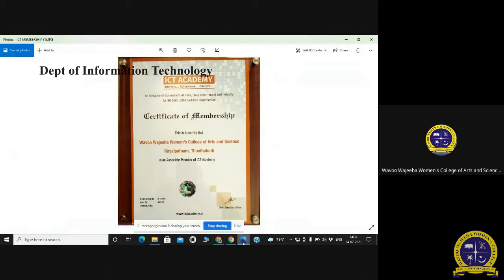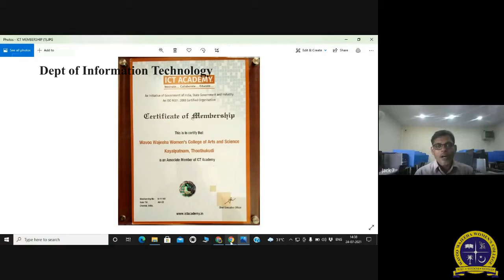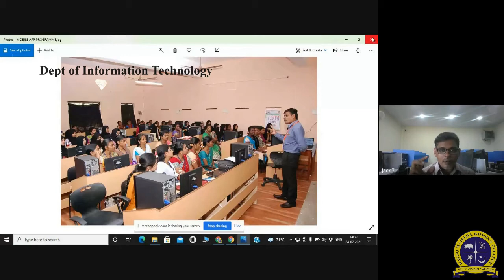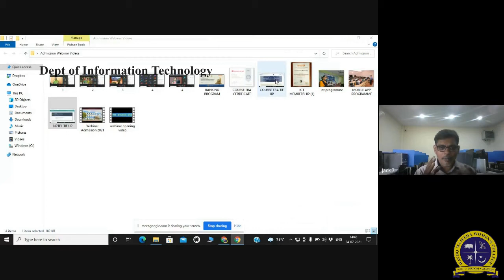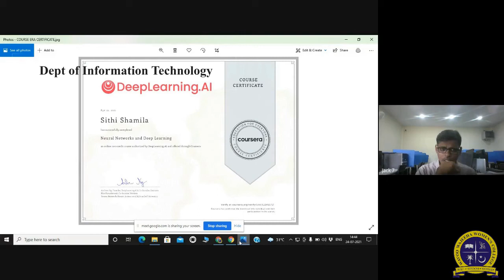Career Opportunities in B.Sc. Information Technology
B.Sc.(Information Technology) - Degree from Wavoo Wajeeha Women's College of Arts and Science, Kayalpatnam